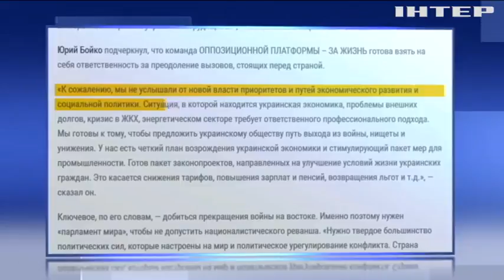Лідер "Опозиційної платформи - За життя" Юрій Бойко назвав головні завдання нової влади